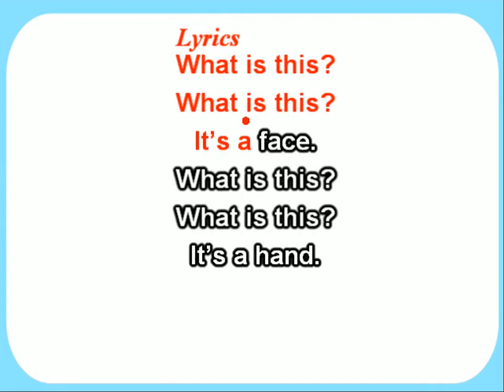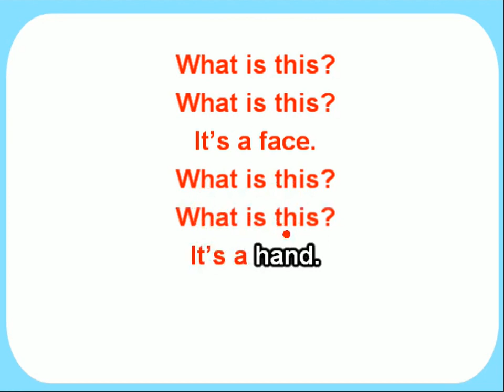What is it? (body parts) (slow)